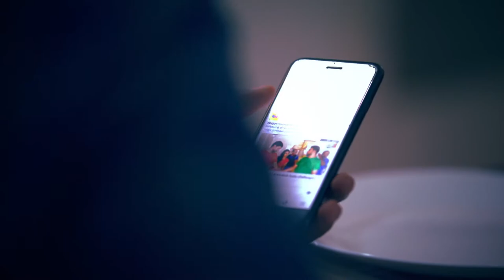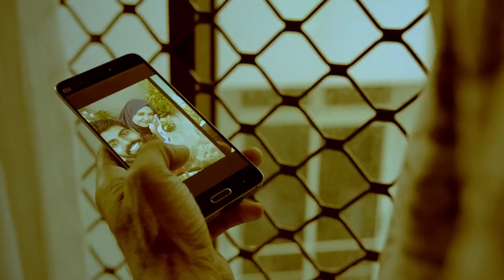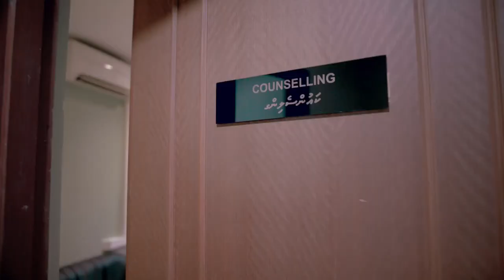MHAF song "Ehee Dhee"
Mental Health Awareness Foundation Song

Made and Sung by: Ahmed Amir
Lyrics: Aminath Namza
Music and Recording: Ayuman Shareef